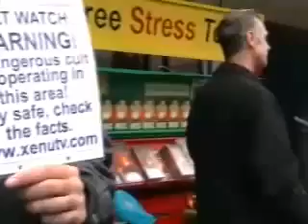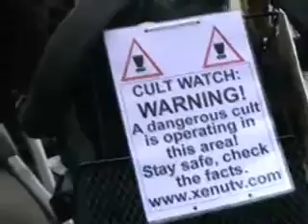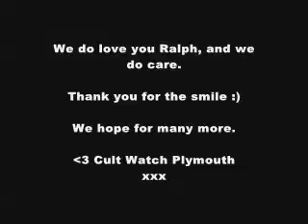Cult Watch: Scientology Bookathon, Plymouth - Sat 19th April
This was the first of a new type of protest for the Plymouth protesters. We decided to do a 'cult watch' during Scientology's 'Book-a-thon' drive, where we would passively stand or walk near the cart, wearing 'CULT WATCH' signs. We wanted to prevent the illegal street-selling of Dianetics for that day.

It proved to be very effective, and we managed to inform many people about the dangerous cult, and while we were there, not a single copy of the book was sold.

Ralph was up to his usual tricks again. There is actually a 10 minute video of him speaking to a curious member of the public - but it needs subtitles. I will try to get around to doing this during the week.

There were 6-7 Scientologists and 6 protesters. It was quite an even match.

WELL DONE PLYMOUTH PROTESTERS! You did well :)